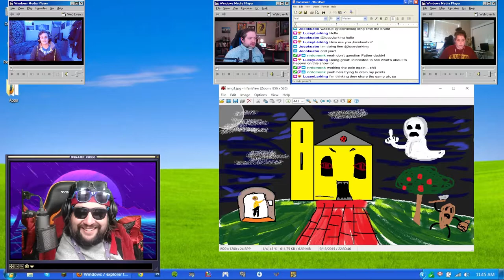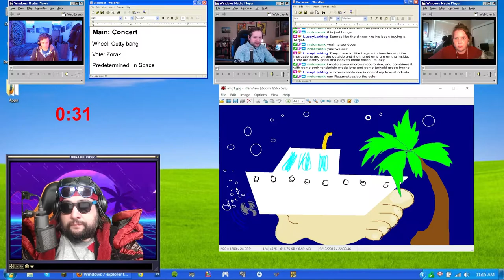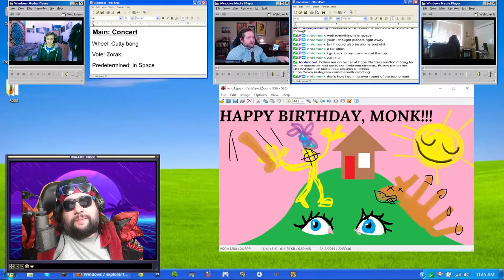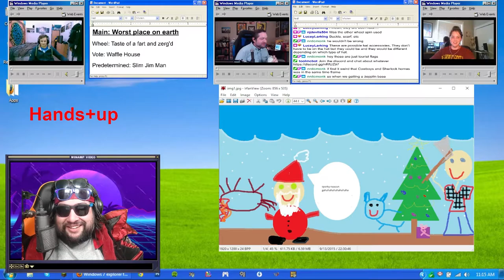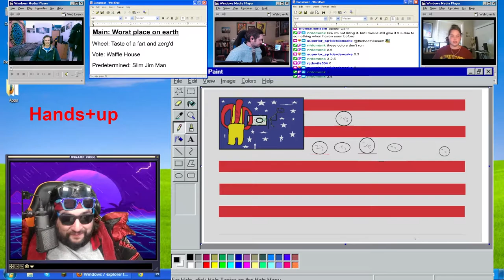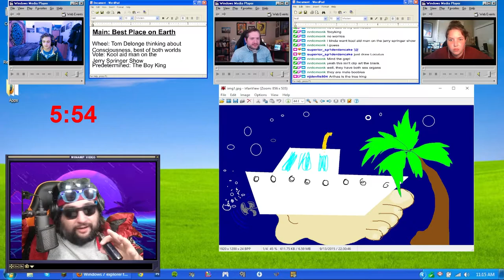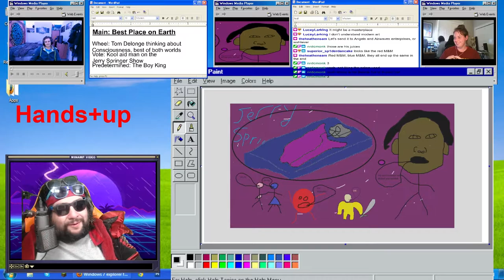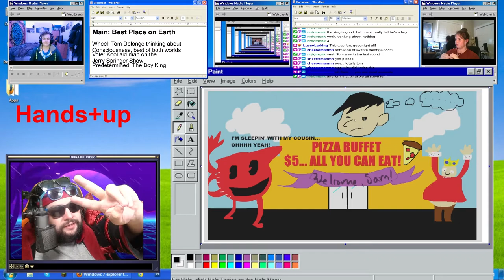Drawing Blanks #3 | A competition between 3 contestants with MS-Paint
A competition between 3 contestants with MS-Paint. Come watch live Wednesdays @ 7 pm 🔴